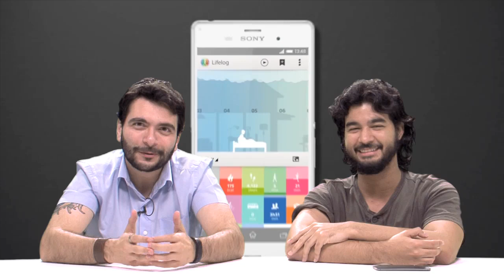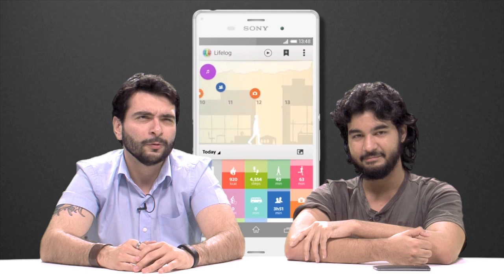INFOlab Responde: o Life Log funciona sem a SmartBand da Sony?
O Life Log é um aplicativo que monitora a quantidade de exercícios que você faz durante um dia. Ele funciona junto com a pulseira inteligente SmartBand. Mas o aplicativo também funciona sozinho?